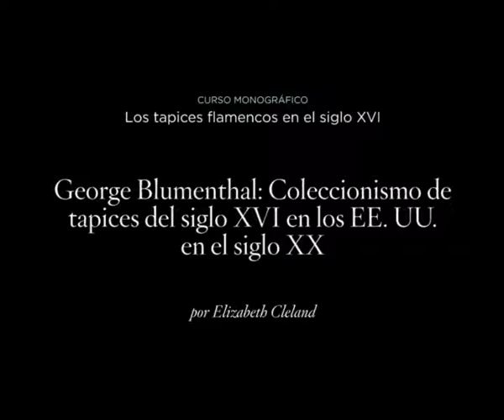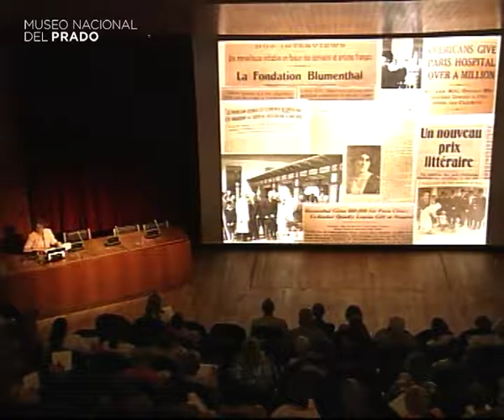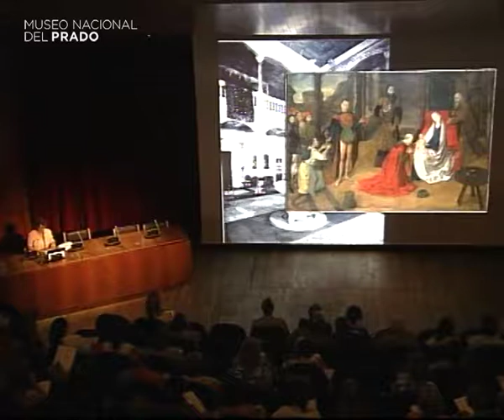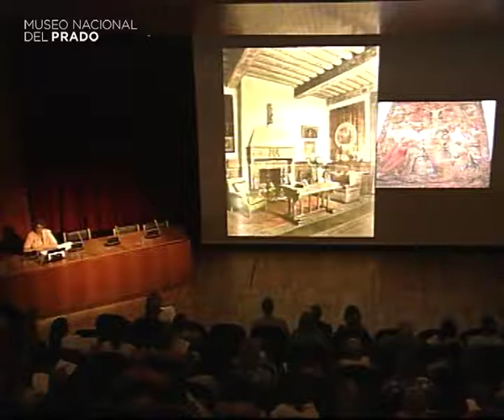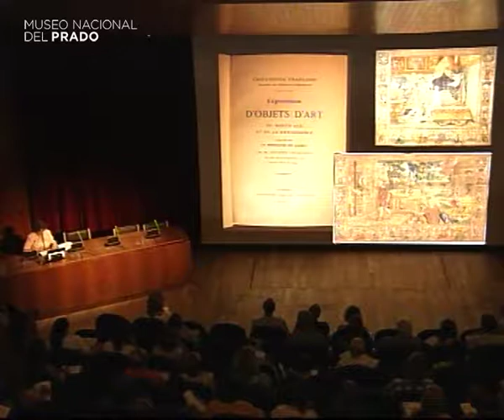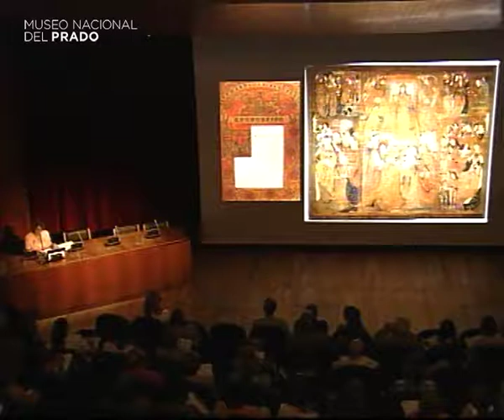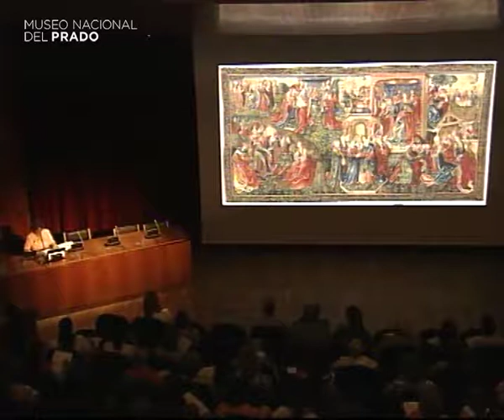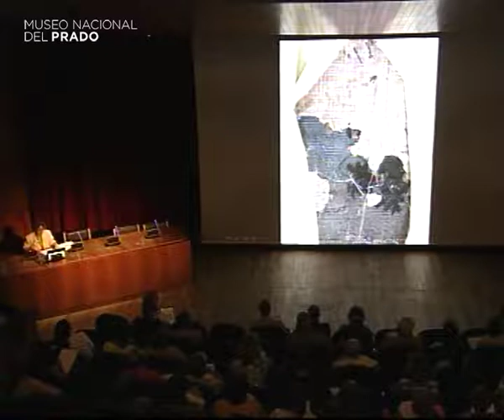George Blumenthal: Coleccionismo de tapices del siglo XVI en los EE.UU. en el siglo XX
Conferencia impartida por Elizabeth Cleland, Assistant Curator, Department of European Sculpture and Decorative Arts,  Metropolitan Museum. New York.

14 de julio de 2010. Duración del vídeo: 40 min.